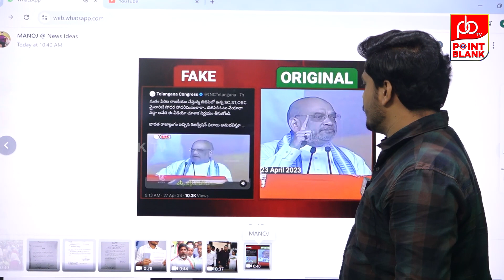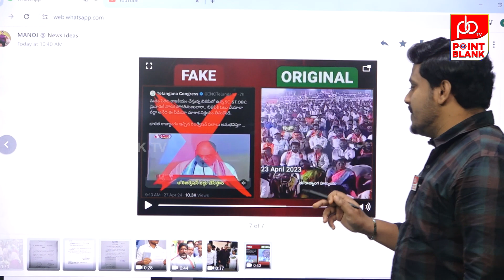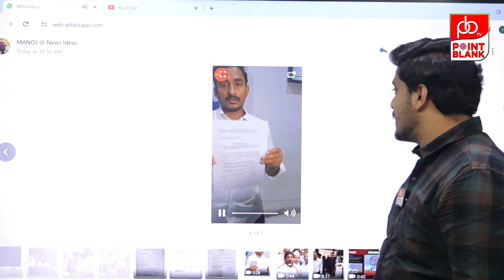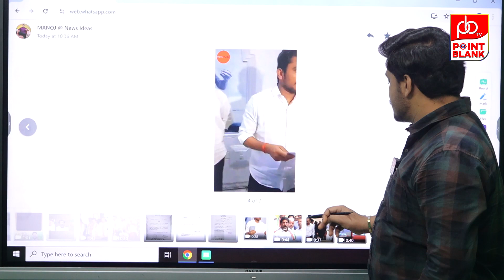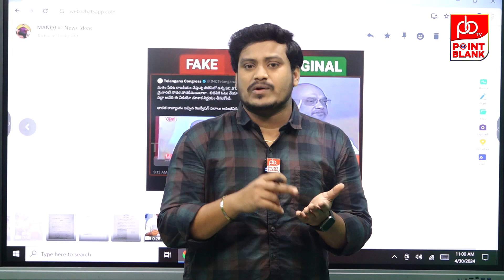కాంగ్రెస్ పై ఢిల్లీ పోలీసుల ఎటాక్ కి కారణం ఏంటి? | Amit Shah Fake Video Case | Congress | CM Revanth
కాంగ్రెస్ పై ఢిల్లీ పోలీసుల ఎటాక్ కి కారణం ఏంటి? | Amit Shah Fake Video Case | Congress | CM Revanth | Point Blank TV